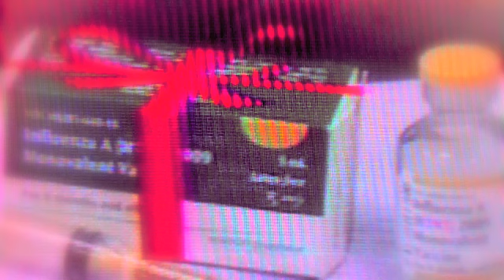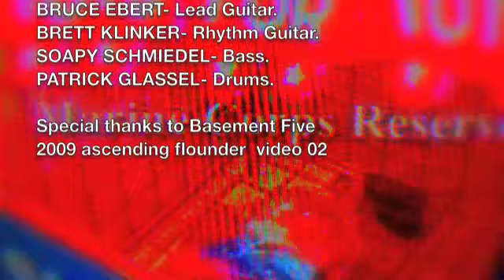Deliriants - Last White Christmas -Milwaukee-Dec. 1981)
The Deliriants - the Last White Christmas (Basement 5 - cover) Dec 1981.  Mark Melchior-vocals. Bruce Ebert-guitar. Brett Klinker-guitar. Paul Schmiedel-bass. Patrick Glassel-drums.
Milwaukee, Wisconsin. Prelimin V018